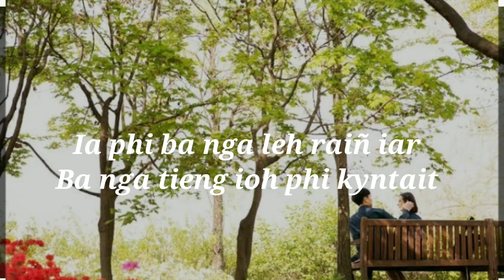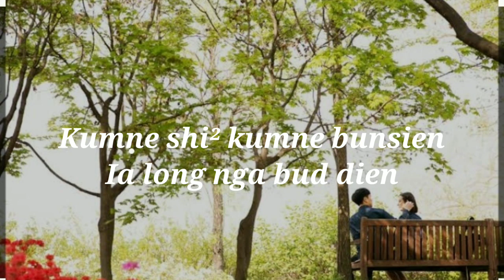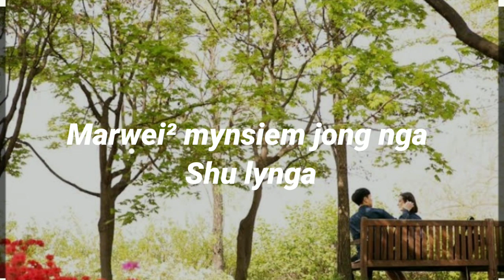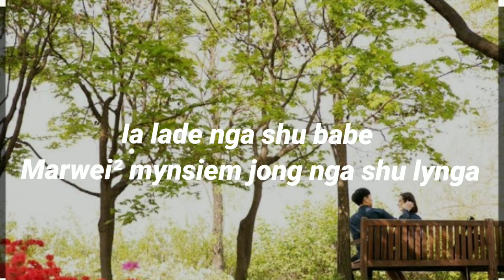Lah slem ia phi nga la don jingmut🥰(Music Lyrics) Khasi Song